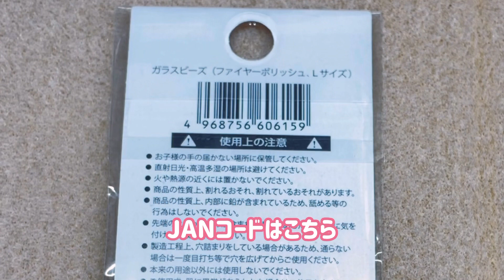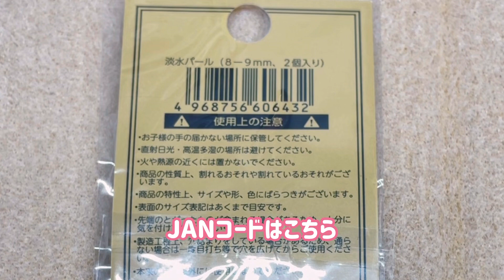新年のご挨拶＆ダイソービーズ購入品/Happy new year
noteでもレシピを公開しています（一部有料）